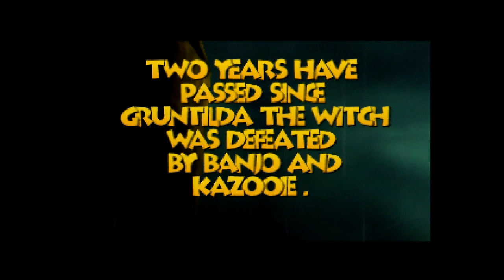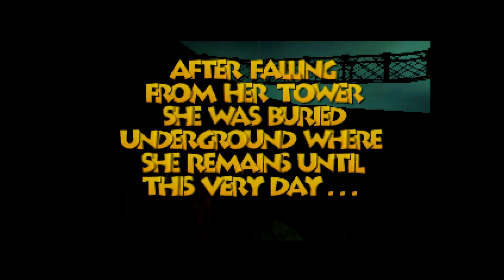Banjo-Tooie Gameplay (N64)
Capture Method: N64 with RGB mod (de-blur on) into RetroTINK-5X (generic 4:3, LPF Light sharp interpolation, RGB Full) via SCART RGB into Elgato HD60 S via HDMI

Game: Banjo-Tooie
NA Release Date: November 20, 2000
Platforms: N64
Developer: Rare
Publisher: Nintendo